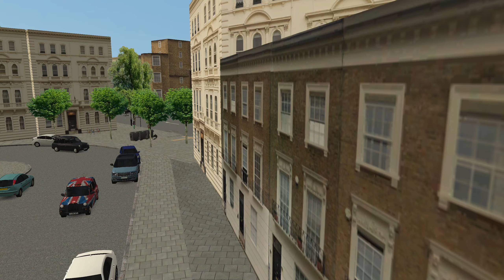OMSI 2 || 24 to Trafalgar Square || Wright Gemini 3 Elizabeth Line Livery || No Commentary || London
Hello everyone

Here is the 24 to Trafgular Square with no commentary in London.

PC Specs ;

Storage - Too much